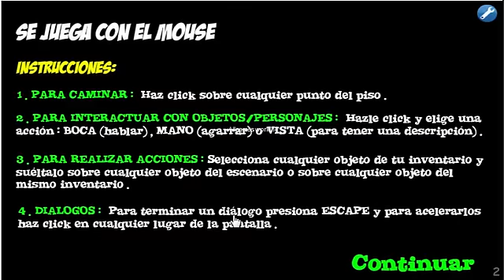Solución Youtubers Saw Game COMPLETA - FINAL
Si no les aparece el gancho y la pelota Solución completa de Youtubers Saw Game! Ayuda a Rubius, Fernanfloo, German, Vegetta, Willyrex, sTaXx, Alexby, Mangel y muchos más a escapar sanos y salvos!
Feliz Navidad chicos! Es un poco tarde, lo sé :P pero de verdad espero que este año nuevo que llega sea próspero y sean muy felices. Muchas gracias por todo su apoyo y espero sigamos juntos este 2017! ^^
Descripción: En la víspera de navidad, Rubius, Vegetta, Willyrex, Fernanfloo, sTaXx, Dross, Germán, Lele, Town, Bersgamer, Mangel y Luzu han sido invitados por Youtube a una cena navideña para celebrar el buen año que termina y los éxitos alcanzados, una vez que todos están cenando se dan cuenta que todo es una trampa de Pigsaw para obligar a los youtubers a jugar su malévolo juego. Ayúdalos a escapar sanos y salvos!
- Subscribete aquí: goo.gl/hJbV1s
Si ha gustado esta solucon Youtubers Saw Game da like